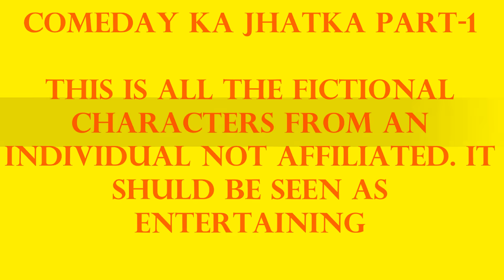इस बन्दे के साथ हुआ जो उसे देख आप हो जाएंगे हैरान || पर आप मत करना ऐसी गलती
JMS ARTS
FULL ENJOY, FUNNY Video,